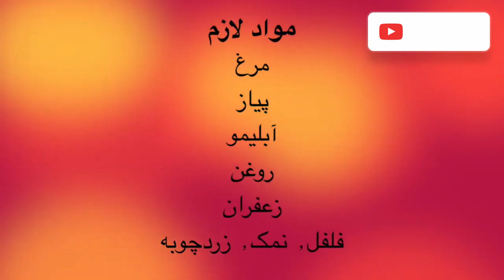اکبر جوجه اصل گلوگاه با نکاتی که هیچ جا پیداش نمیکنی این ویدیو رو از دست نده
اکبر جوجه یه فن هایی داره که هرکسی بهتون یاد نمیده ,من تو این ویدیو براتون تمام نکات رو توضیح میدم پس تا آخر این ویدیو همراه من باشید
مواد لازم :
مرغ     زیر 1 کیلو
رب انار      2 ق غ
پیاز     1
آلو      20 عدد
سیر   3 حبه
آب مرغ    1 لیوان
کره   100 گرم
روغن , نمک ,فلفل  سیاه
زعفران دمکرده    5 ق غ

دوستای عزیزم با سابیکرایب و لایک کردن ویدیوهامون لطف بزرگی به مامیکنید و به ما انگیزه میدید تا ویدیو های آشپزی بیشتری توی کانالمون بذاریم.🥰😍🙏
مرسی که این ویدیو رو تماشا کردید
😍👇اگه هنوز سابسکرایب نکردی اینجارو بزن👇

💡 Click the text [cc] on the top right of the video and the three dots on the top right and click TRANSLATE and YOU CAN ENABLE SUB-TITLES.

⚠️SUBSCRIBE and ACTIVATE THE NOTIFICATION BELL 🔔 so you don't miss new videos, and if you like the video, don't forget to leave a nice LIKE and share it with your friends.